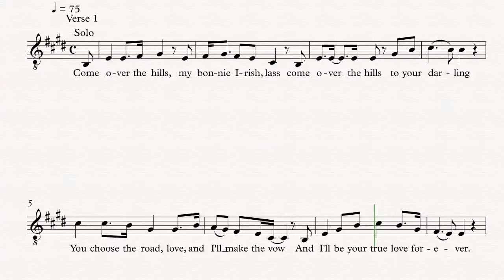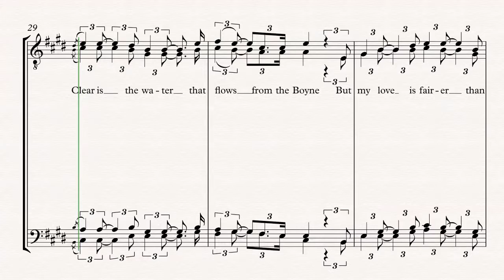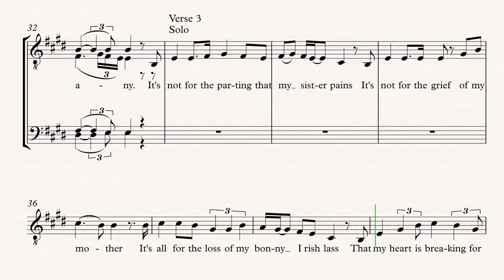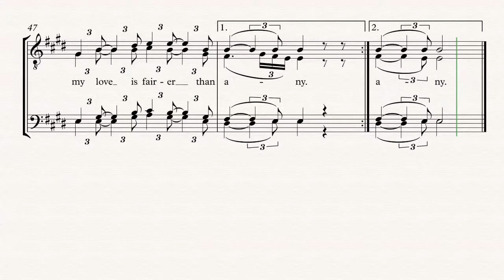Red is the Rose